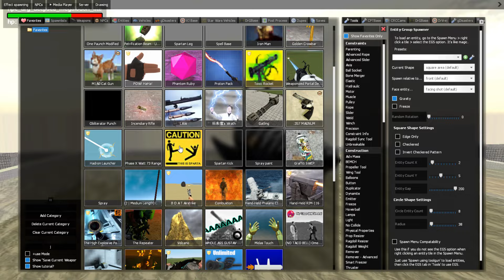I FOUND NEW ZOOCHOSIS MUTANT ANIMALS AT THE ZOO! In Garry's Mod 6!